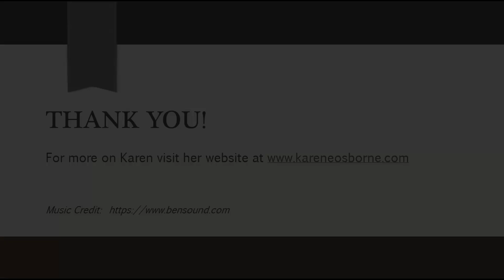What are You Reading? What are You Writing? ep. 205 with Ruth F. Stevens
For more on Karen:
Facebook: Karen E. Osborne Author